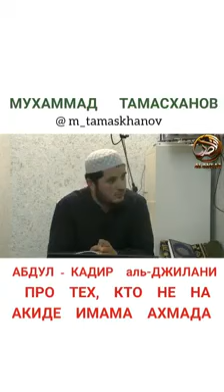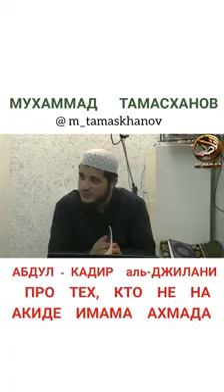Мухаммад Тамасханов - Абдул Кодир Джилани про тех, кто не на акиде Имама Ахмада